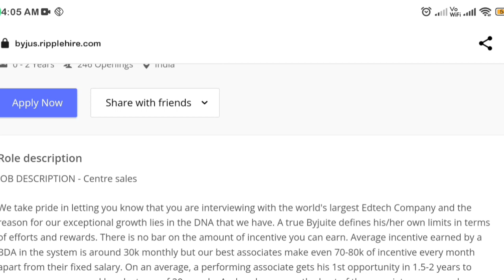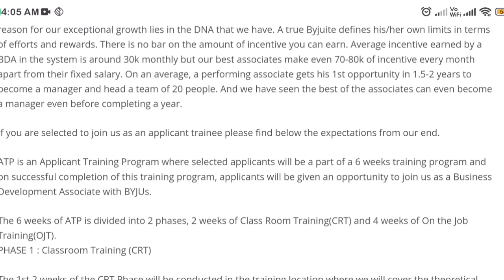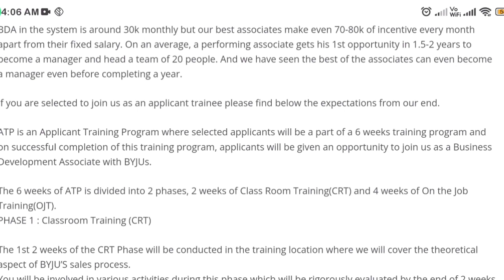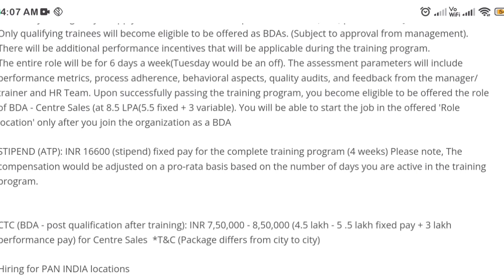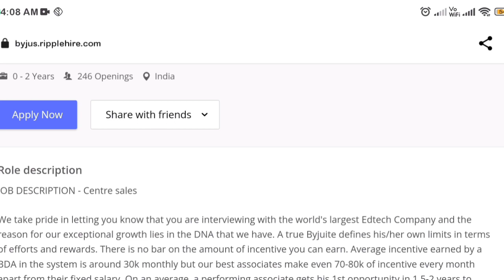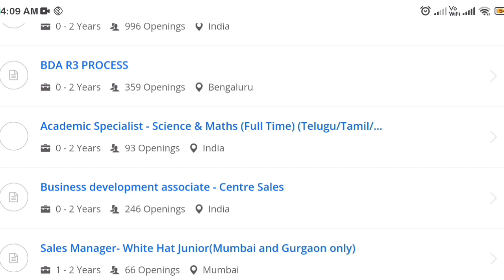ஒரு சூப்பரான தனியார் துறை வேலைவாய்ப்பு குறைந்தபட்ச சம்பளம் 16,600|| government job equal private job